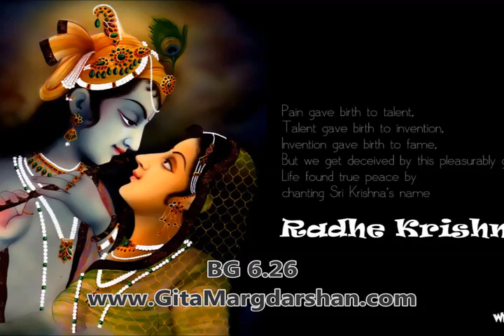Bhagavad Gita Chapter 6 Shloka 26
Audio commentary by Neeraj Gupta.
Bhagavad Gita Chapter 6  Shloka 26      From wherever the mind wanders due to its flickering and unsteady nature, one must certainly withdraw it and bring it back under the control of the self.